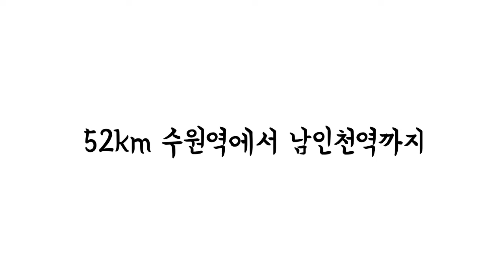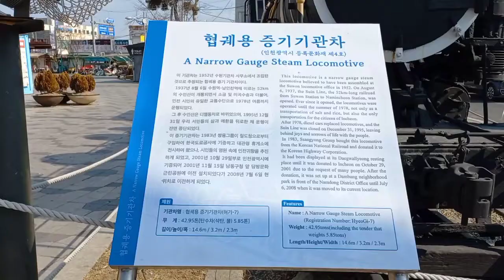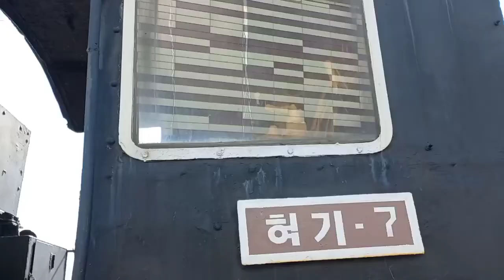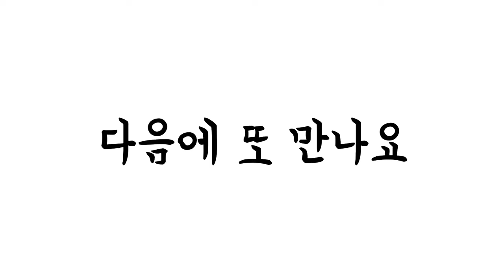탐방했어요-수인선옛날소래철교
2022년 2월 22일 소래포구에 있는 옛날 협궤철로를 보러 갔다. 옛날엔 협궤열차가 다니던 철로인데 지금은 개량을 해서 인도교로 사용하고 있는 곳이다.